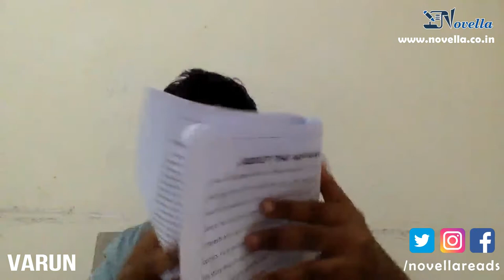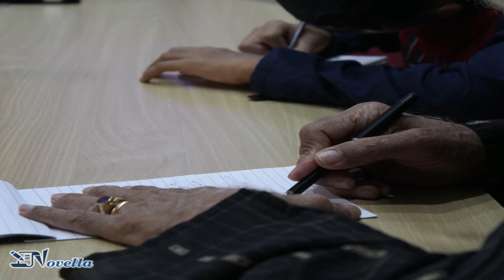Club Combat by Varun Anbalagan - Novella Short Stories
This story is a first person narrative